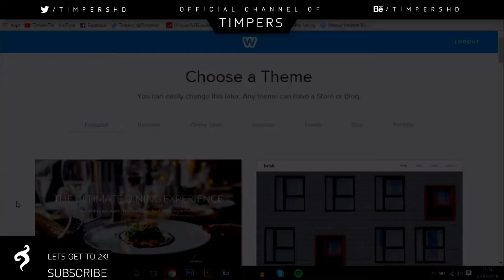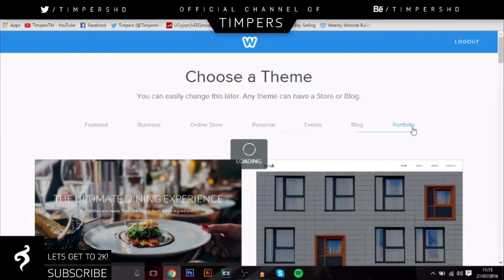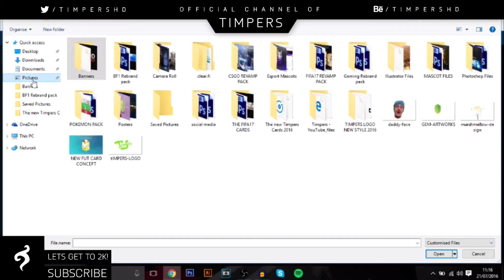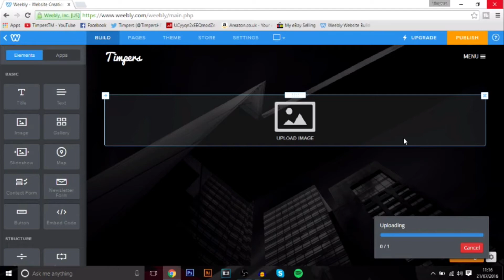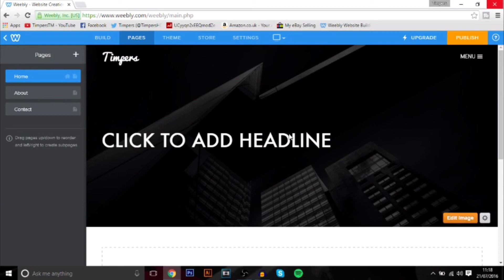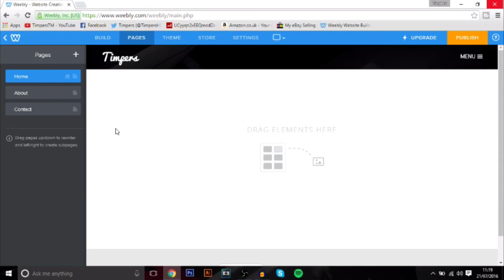How to Make a Professional Website For Free! 2016! ft. TimpersDesigns